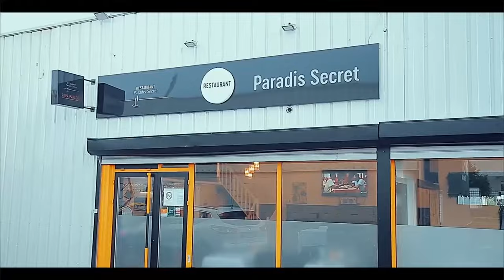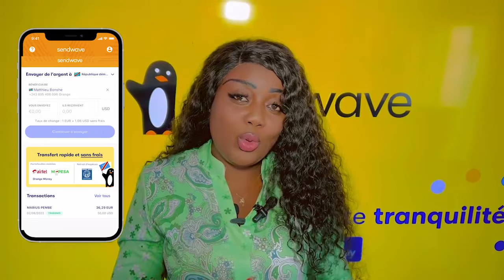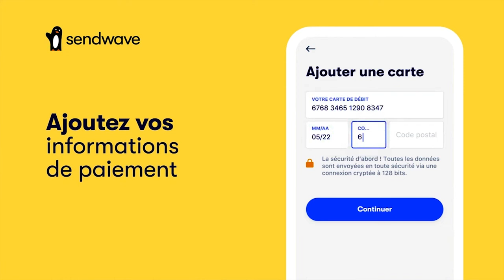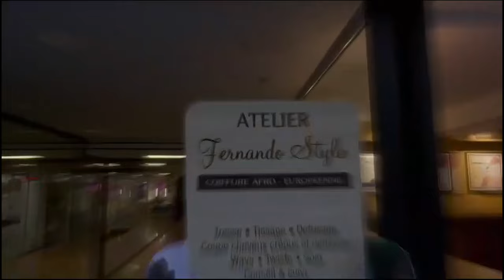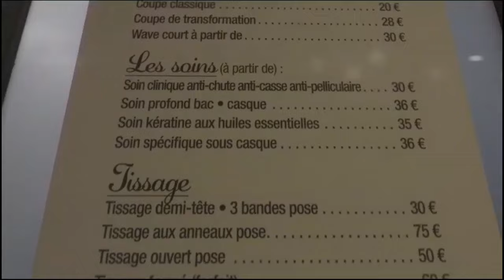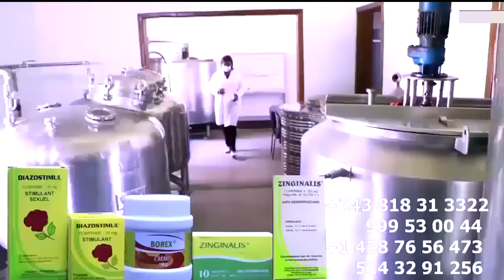OYE TO YE: MANICKE ABUAKI NGUNDA Na FRANCE MZEE KINDINGU ATUMBI MBOKA FERRE ASOMBI Ba VUES Te Na YOU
OYE TO YE : MANICKE ABUAKI NGUNDA Na FRANCE MZEE KINDINGU ATUMBI MBOKA FERRE ASOMBI Ba VUES Te Na YOUTUBE